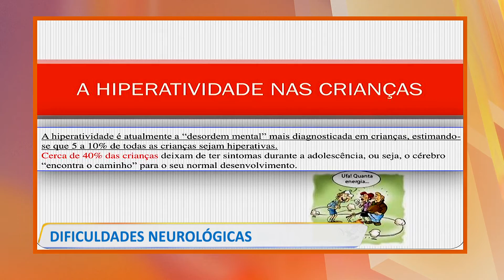DIFICULDADES NEUROLÓGICAS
👇 Acompanhe também👇📌